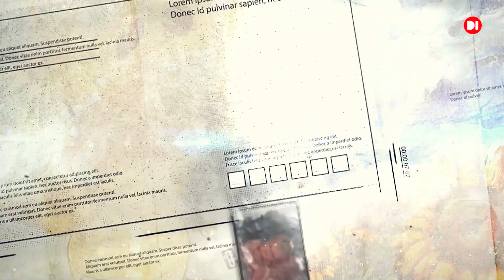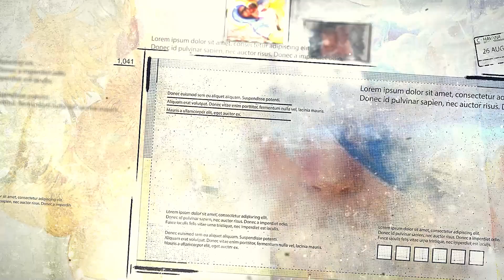Забудьте про російську культуру: Мистецтво 24/7 на D1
Філологиня Ксенія Тараненко та журналіст Влад Войцеховський в ефірі програми "Мистецтво 24/7" зробили висновки щодо російської культури.

СПОЙЛЕР: їхня культура, це — скопіпастити та назвати своїм.